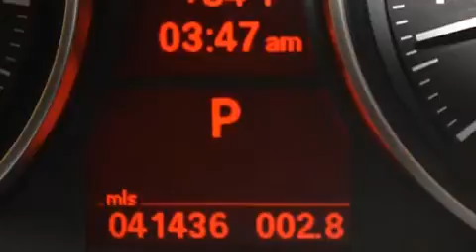Pre-Owned 2011 BMW 328i xDrive AWD Palm Beach FL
Haz clic aquí para ver el precio Hemos tenido el honor de servir a la zona de Lake Worth fl , le prometemos que su experiencia superará sus expectativas ! Year : 2011 Make : BMW Model : 328i Engine : Motor con 6-Cil de 3.0L Trans . : Transmisión Automática Millaje : 41,436 Stock : 74170 Offleaseonly.com 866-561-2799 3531 Lake Worth Rd Lake Worth , fl 33461